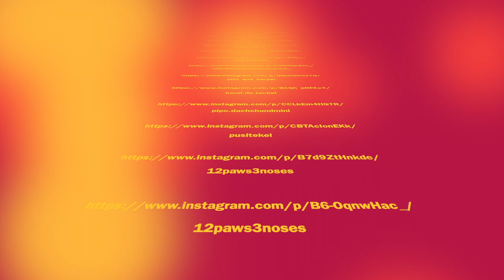Funny Lovely Moment with Dachshund dogs Instagram videos Compilation | Try NoT to Laugh Dogs Videos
ollie.weenie

dachshund_marcella

linkadee

martha_mcholden

sizzle_the_sausage

sizzle_the_sausage

doubletroubledachs

coco.and.willow

pepper_the_pupper

pepper_the_pupper

indygirl_harleyboy

cinnyinthecity

cinnyinthecity

ollietheminiaturedachshund_

otto_and_harper

karel.de.teckel

pipo.dachshundmini

pusitekel

12paws3noses

12paws3noses

12paws3noses

 charlie2face

renatopuppy

limonelsalchicha

fedeciro75

somosnoalolayhela

somosnoalolayhela

simonalacorgi

simonalacorgi

teckel_bru

teckel_bru

dachshund_sol

soy_mojito_

nahladachshund

nahladachshund

txispita_the_teckel

dachshund_balty

dachshund_balty

kleo.dachshund

kleo.dachshund

yodadachshund

dante_y_frida_salchis

mila.salchicha

pipo.dachshundmini

trufa_dachshund

trufa_dachshund